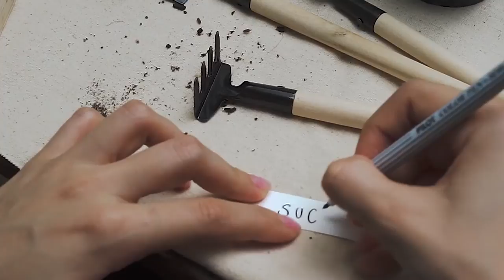Never let a fool kiss you or a kiss fool you Beatscape Peaceful Jazz, Concentration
Beatscape is a small company that creates jazz music for relaxation. We are located in Singapore, and all songs created by us daily. Our inspirations come from the words of friends, family, and strangers on social media. If you're looking for peace of mind or just want to relax after a long day at work - Beatscape has the perfect song for you!